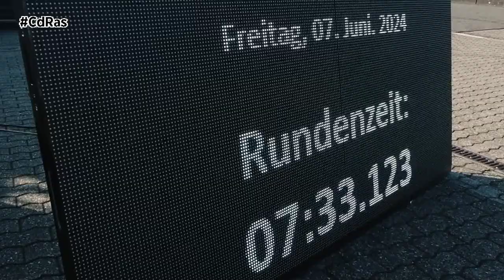AUDI RS3 EN NURBURGRING | By CdRas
Audi ha establecido un nuevo récord de vuelta en Nürburgring-Nordschleife con una unidad de preproducción del nuevo RS 3. Frank Stippler, piloto de carreras y desarrollo de Audi Sport, marcó un impresionante tiempo de 7:33,123 minutos, superando en más de cinco segundos la vuelta rápida actual en esta categoría, confirmando de nuevo que el modelo más deportivo de la actualizada familia A3 vuelve a ser el coche compacto más rápido.
El récord fue posible gracias al comportamiento optimizado en curvas, que permite al actualizado RS 3 desplegar su agilidad incluso antes y de forma más controlada.
La base de la excepcional dinámica de conducción del vehículo es la interacción entre el torque splitter con su distribución de par totalmente variable entre las ruedas traseras, el control electrónico de estabilización, el control de par selectivo por rueda y la amortiguación adaptativa opcional de la suspensión deportiva RS. El controlador modular de la dinámica del vehículo conecta ahora los datos de todos los componentes relevantes para la dinámica lateral con una sensibilidad aún mayor, gracias a un algoritmo mejorado.
La potencia la sigue proporcionando el legendario motor de cinco cilindros con 400 CV y 500 Nm de par. En combinación con los neumáticos semi-slicks Pirelli P Zero Trofeo R, el sistema de frenos carbocerámicos de 19 pulgadas, el tren de rodaje deportivo RS con control adaptativo de la amortiguación y la configuración optimizada del chasis, el 2.5 TFSI propulsa ahora al RS 3 de forma aún más poderosa. Todo ello, acentuado por su característico sonido, gracias a su secuencia de encendido 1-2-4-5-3.
El modelo de producción de la actualización del Audi RS 3 estará disponible para pedidos a partir de finales de agosto y llegará a los concesionarios en octubre.